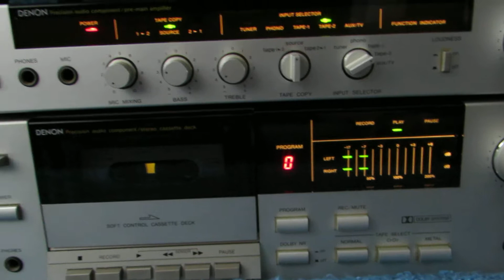Стерео Система Denon DR-11, PMA-11, TU-11 (Japan) 100 Вольт. Тюнер, Усилитель, Дека. (Видео 1)